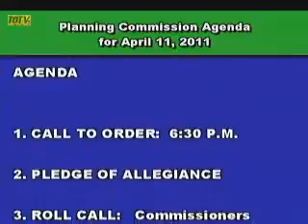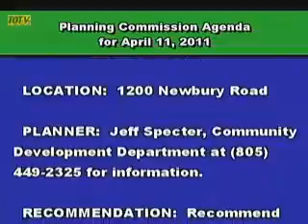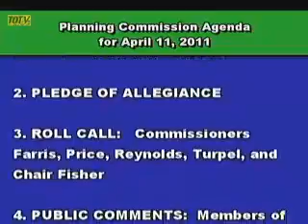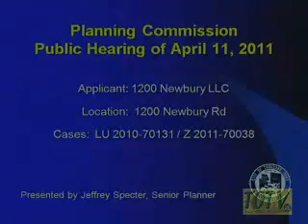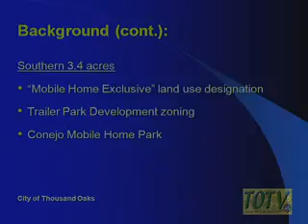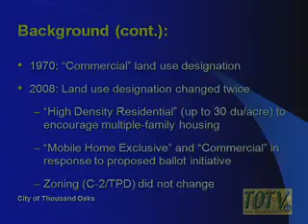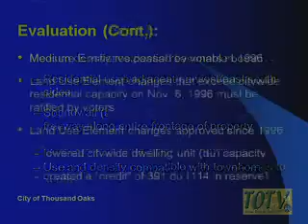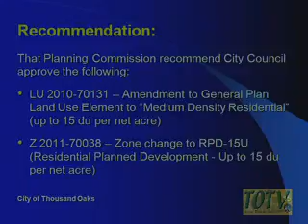Planning Commission - 04/11/2011